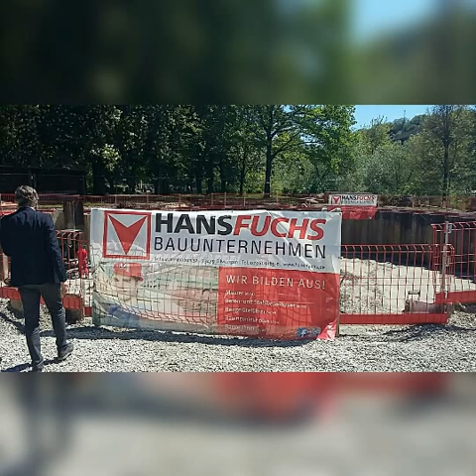Schwäbisch Hall Globe Grundsteinlegung 2017